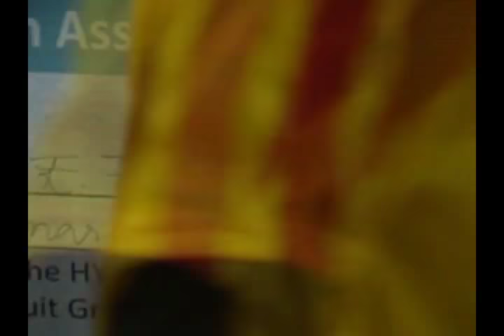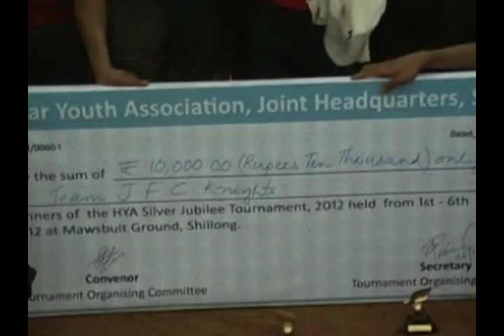Hmar Film: Sungkuo chim indin thar dingin [Part - II]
Written & Directed by: Daniel Songate
Edited by: Lawithangpui Songate
Year of Release: 2012

Category: Hmar Film | Hmar Movie